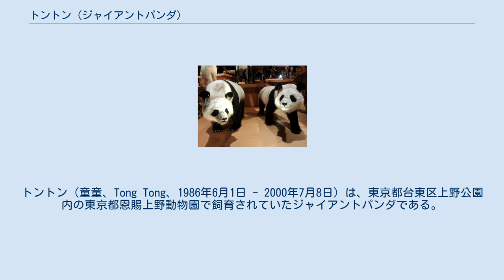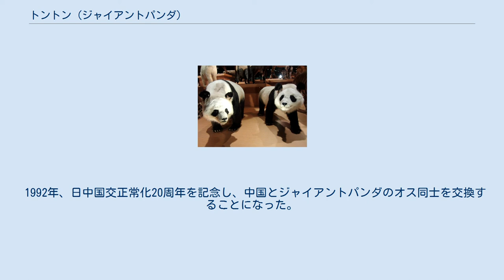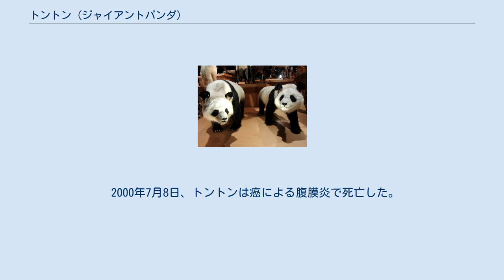トントン (ジャイアントパンダ)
トントン（童童、Tong Tong、1986年6月1日 - 2000年7月8日）は、東京都台東区上野公園内の東京都恩賜上野動物園で飼育されていたジャイアントパンダである。
性別はメス。
日本国内で繁殖に成功したジャイアントパンダの1例目（日本国内で誕生したジャイアントパンダとしては2頭目）。
 トントンの骨格と剥製（国立科学博物館の企画展「科博標本動物園」での展示） 上野動物園生まれで、上野動物園で死亡、14歳1か月の生涯を上野動物園で過ごしたジャイアントパンダである。
 父は1982年11月9日に上野動物園に来園したフェイフェイ（飛飛、Fei Fei）、母はフェイフェイより先に1980年1月29日に来園していたホアンホアン（歓歓、Huan Huan）。
この2頭の間で行われた人工授精によりホアンホアンが妊娠。
1985年6月27日に日本初のパンダの赤ちゃんチュチュ（初初、Chu Chu）が誕生した。
しかし、チュチュは母ホアンホアンの下敷きとなり、胸部挫傷でわずか45時間という短い生涯を終える。
 1986年、再び人工授精によりホアンホアンが妊娠し、赤ちゃんパンダが誕生した。
これがトントンである。
名前は公募され、応募数は27万通であった。
 同年12月16日から開始された一般公開には、トントンを見ようと大勢の人が入園した。
公開開始1か月で、来園者が前年比約2倍の42万人に達した。
 トントンは無事に成長し「木登りが大好きなおてんば娘」となった。
 トントンの誕生でパンダ舎が手狭になり、またトントン人気で来園者も増加したため、上野動物園はそれまでのパンダ舎を拡張するかたちで建て替え、1988年4月に新パンダ舎をオープンさせた。
 フェイフェイとホアンホアンのペアは、トントン出産後も人工授精により1988年6月23日にオスのユウユウ（悠悠、You You）を出産し、計3頭の子を産んだ。
 1992年、日中国交正常化20周年を記念し、中国とジャイアントパンダのオス同士を交換することになった。
11月5日に中国からオスのリンリンが来日し、代わりにユウユウが11月13日に北京動物園へ渡った。
リンリンとトントンのペアは1994年から毎年、人工授精を行ったが、出産とはならなかった。
 ジャイアントパンダの生殖器はオス・メス似ているため性別判定が難しく、トントンは当初、オスだと思われていた。
しかし、お嫁さん探しをしようとした4歳のときになって、実はメスだと判明した。
 通常、ジャイアントパンダの尻尾は白であるが、トントンは珍しく黒い毛が尻尾の先に混じっていた。
このようなジャイアントパンダは世界でも珍しいとされる。
 トントン（右）の剥製。
左はトントンの父フェイフェイ。
 2000年7月8日、トントンは癌による腹膜炎で死亡した。
国立科学博物館で解剖、研究され、その剥製が国立科学博物館の地球館3階で父フェイフェイと並んで展示されている。